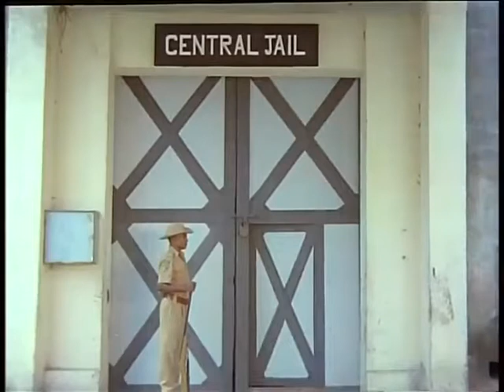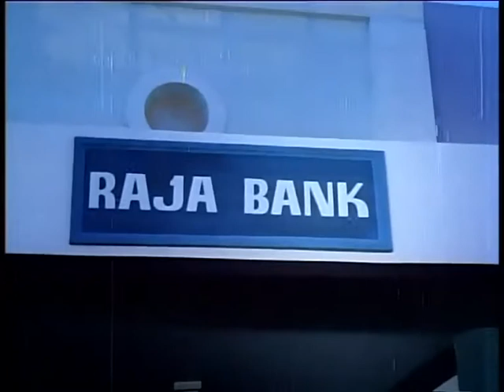Anbukku Naan Adimai Full Movie Super Scenes | Rajnikanth | Vijayan | Radhi | Sujatha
In this video, we have created the full length comedy clips of the movie "Anbukku Naan Adimai" starring Superstar Rajnikanth, Vijayan, Rathi, Surli Rajan, Thengai Srinivasan & Sujatha.

The film "Anbukku Naan Adimai" got released in the year 1980 and turned out to be a Hit Movie around all the corners.

The film was directed by R Thiyagarajan & Produced by Devar.

In the hit movies list of Superstar Rajnikant, Anbukku Naan Adimai is placed in top position since till now it is being watched by huge number of audience in movie streaming platforms.

Even today, the comedy clips from the movie being telecasted so many times in televisions due to the large fan base for the movie.